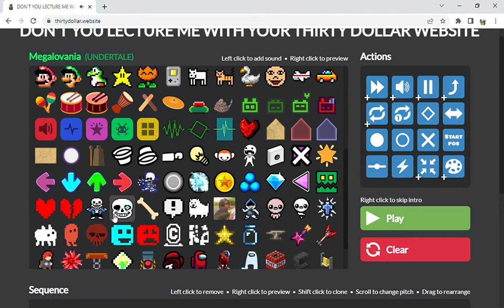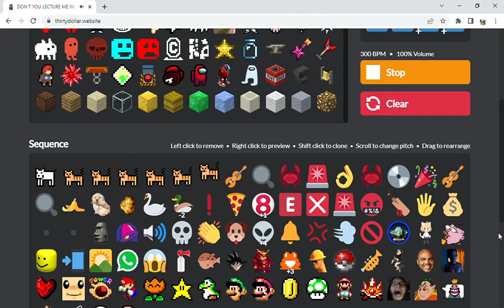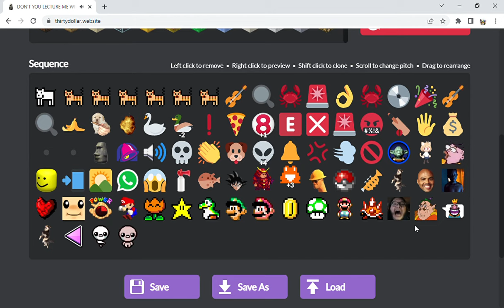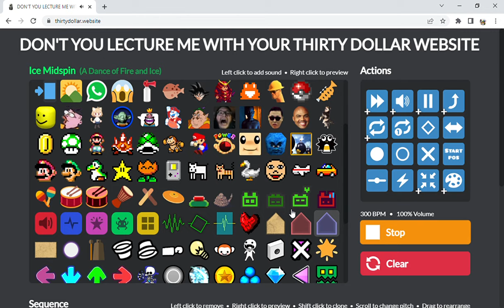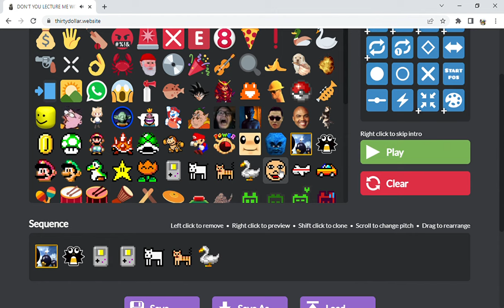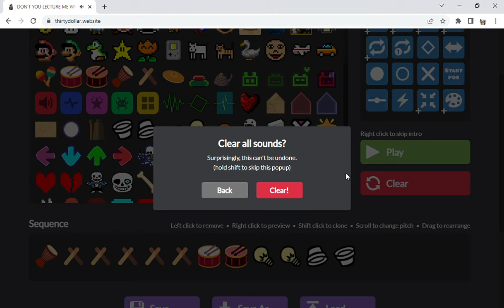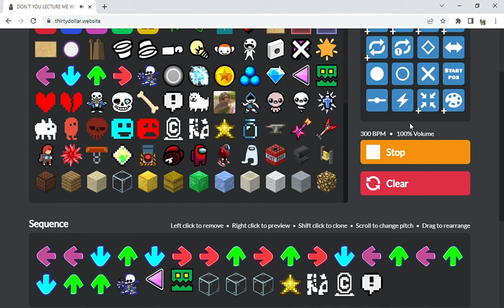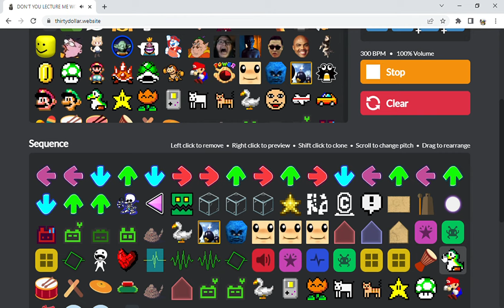DON'T YOU LECTURE ME WITH YOUR THIRTY DOLLAR HAIRCUT (good for sound effects)